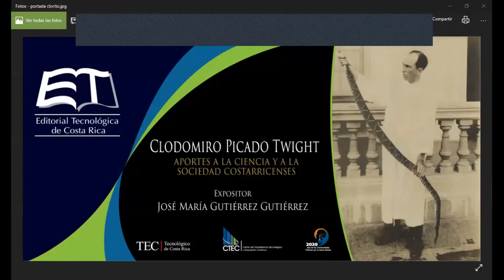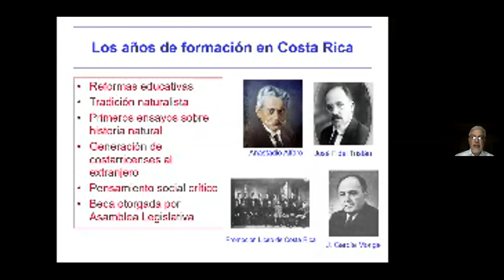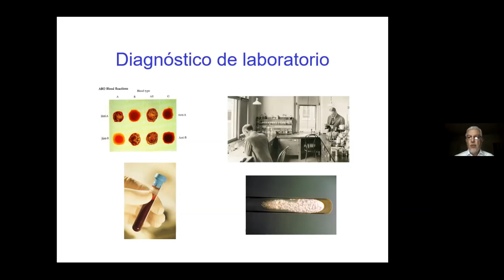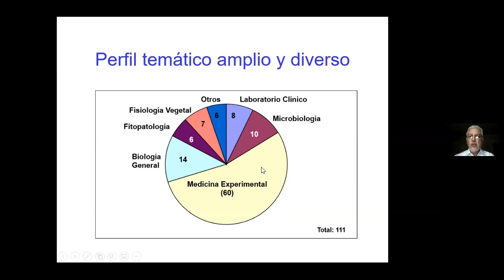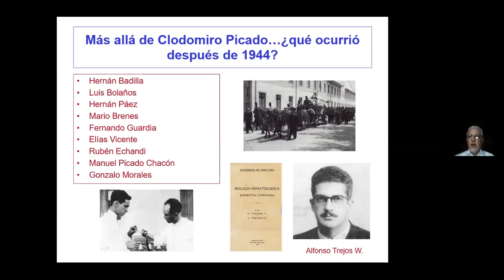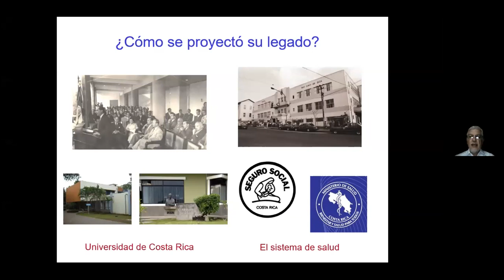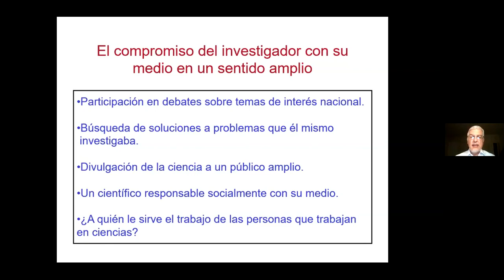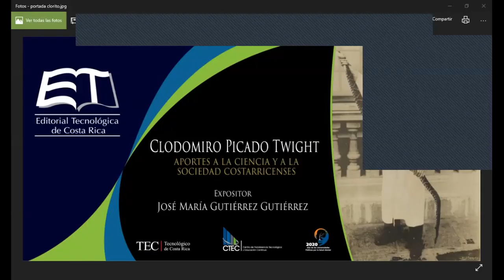Webinar: Clodomiro Picado Twight y sus aportes a la ciencia y a la sociedad costarricense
Impartido por el Dr. José María Gutiérrez Gutiérrez .
Profesor Emérito del Instituto Clodomiro Picado de la Facultad de Microbiología de la Universidad de Costa Rica. Has ido docente universitario en Inmunología, Patología Celular y Métodos de Investigación. Ha investigado en temas relacionados con la composición y mecanismos de acción de venenos de serpiente, así como sobre el desarrollo de nuevos antivenenos para diversas regiones del mundo y el estudio de la capacidad neutralizante de antivenenos. También se ha interesado en aspectos clínicos y epidemiológicos del envenenamiento ofídico y en la búsqueda de nuevos inhibidores de toxinas de venenos. Ha publicado contribuciones sobre historia de la ciencia en Costa Rica, política científica e implicaciones sociales del trabajo científico. Participa en programas de educación continua para profesionales de la salud en el tema de envenenamiento ofídico. Fue Director y Subdirector del Instituto Clodomiro Picado y ha asesorado a la Organización Mundial de la Salud en temas de antivenenos.

El CTEC nace en el año 2009, luego de un largo periodo de validación y propuestas internas, que se generaron gracias a un ofrecimiento de CONARE. Este centro se crea con varios propósitos:

-Contribuir al desarrollo socioeconómico local y nacional, mediante programas de transferencia de tecnología, educación continua y vinculación empresarial que permitan orientar e impulsar la creación, adopción y adaptación del conocimiento tecnológico para potenciar los recursos y fuerzas productivas nacionales.
-Articular, mediante procesos de vinculación, las actividades de docencia e investigación de la institución, con los sectores productivos y sociales del país.
-Desarrollar las capacidades y competencias en transferencia de conocimiento, educación continua y vinculación empresarial de las diferentes entidades del ITCR.

El Instituto Tecnológico de Costa Rica (ITCR) aprobó la creación de esta nueva unidad académica y la vinculó directamente a la Dirección de la Sede Regional; esto le ha permitido al CTEC tener autonomía y a la vez, poder ubicarse en una zona que se está desarrollando con un gran potencial de crecimiento como es la Región Huetar Norte.